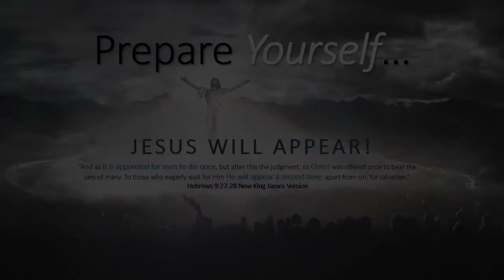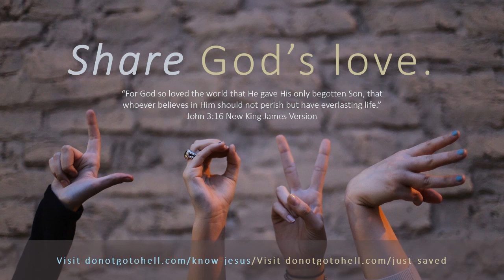Prepare Yourself Jesus Will Appear!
Clean your spiritual house and get everything in order according to the Word of God because Jesus is coming. He will appear!

--Hebrews 9:27-28 New King James Version - 27 And as it is appointed for men to die once, but after this the judgment, 28 so Christ was offered once to bear the sins of many. To those who eagerly wait for Him He will appear a second time, apart from sin, for salvation.

--Romans 6:23 New King James Version - 23 For the wages of sin is death, but the gift of God is eternal life in Christ Jesus our Lord.

--SHARE THE GOSPEL VIDEO TOOL - Here's a 6 minute video you can share with your loved ones who need to know Jesus.

--DOWNLOAD THIS FREE HANDOUT - "Tell People How To Get Close To The Lord--EXPANDED VERSION" - @
It answers many questions made in the comments section of the videos such as: Can I Trust the Bible? --How Do I Fast?--Understanding the Lord's Nature--Understanding the Lord's Character--What Is Jesus Like?--Why You Must Be Born Again--Why You Need to Be Filled with the Holy Spirit.

I am praying for all subscribers, viewers and commenters daily, standing in faith with you for the salvation of your family and loves ones.

I love you. JESUS LOVES YOU MORE. Pray without ceasing. Abide in the love of God. Please pray for me.

Much love, blessings and peace to you in Jesus' Name,
Your sister in Christ